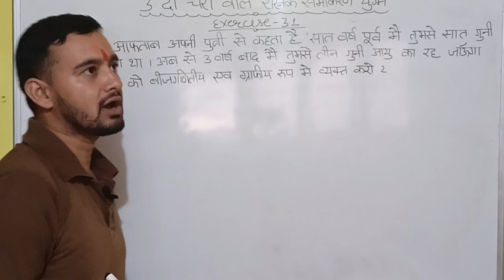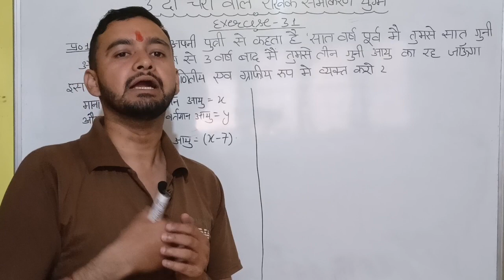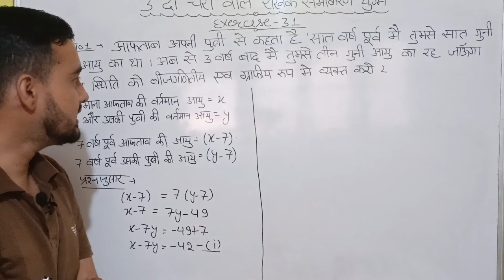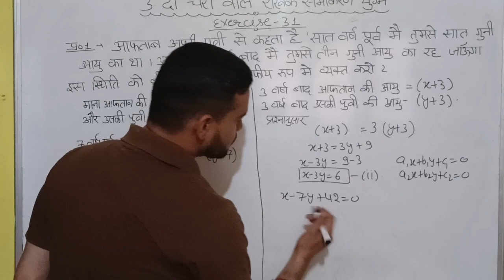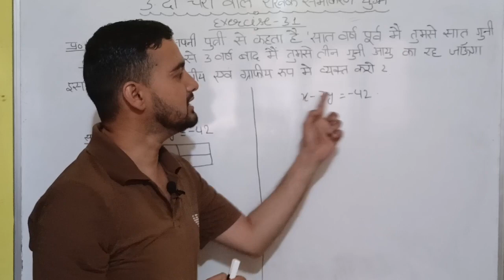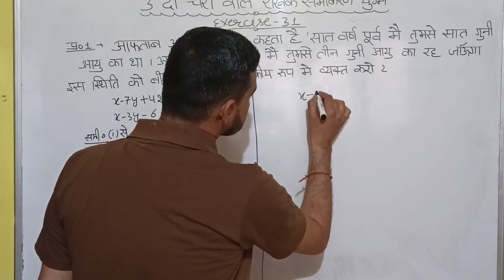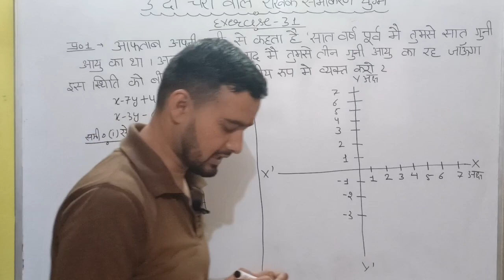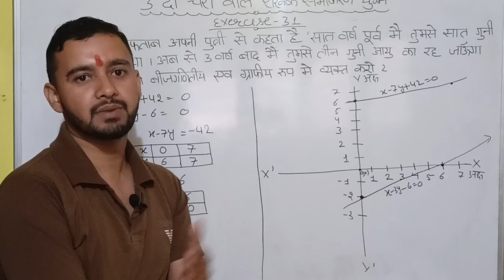Class 10th maths| uttarakhand board maths exercise 3.1 question no 1| linear equation in two variabl